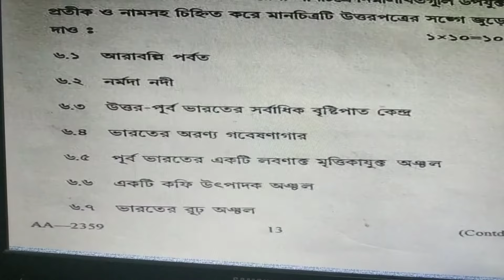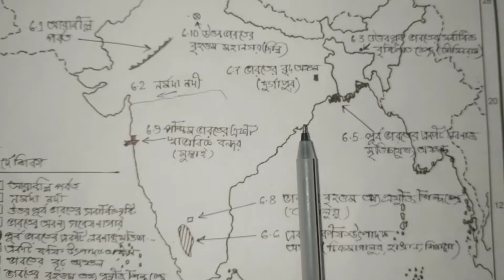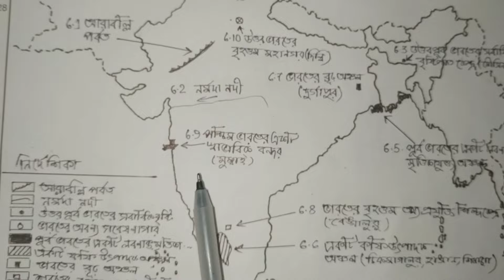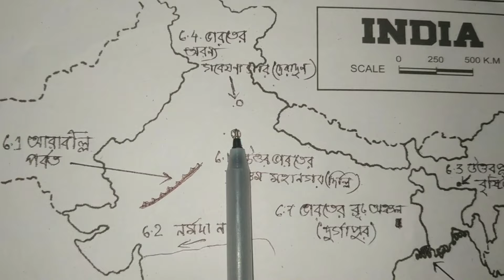Madhyamik 2020.Map Pointing 2020.WBBSE